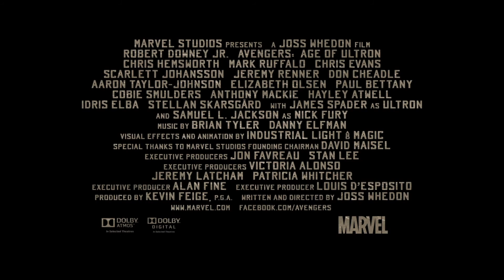Marvel's The Avengers 2: Age of Ultron - Featurette "Wieder vereint"